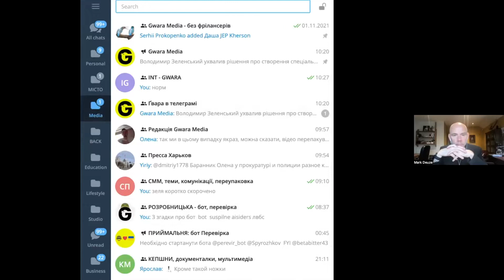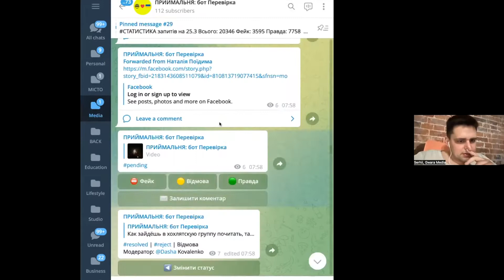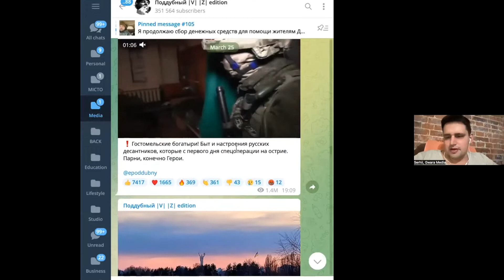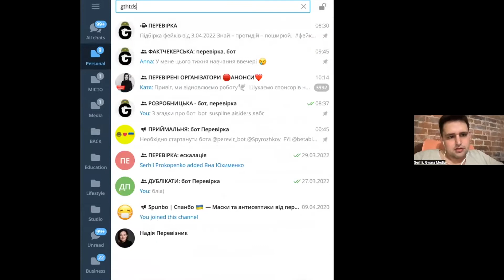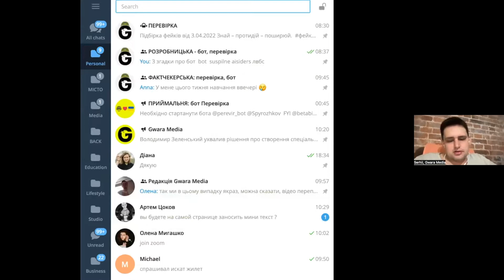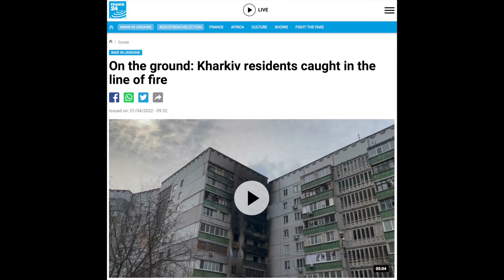Conversation with GWARA Media in Ukraine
This special edition of deuzevlog features a conversation with the team of Ukrainian media organization Gwara Media, based in Kharkiv and Kyiv. Joining me are Serhii Prokopenko (CEO and coordinating editor) and Yaroslav Ustich (creative producer) from Kharkiv, Olena Migashko (editor in chief) in Kyiv, and journalist Dasha Kotelnikova calling in from Italy.

This interview was recorded on Monday morning, April 4 2022. Serhii, Yaroslav, Olena and Dasha talk frankly about their experience of the on-going war (since 2014, when Russian forces annexed and occupied Crimea and parts of Donetsk and Luhansk Oblasts) and the Russian invasion of February 2022, the work that they continue to do to tell the story of Ukraine, spread news, and support the creative industries of their country, how they are helping (and protecting) foreign journalists who come in to cover the war, and what people can do to help.

An example of Gwara’s work with French journalists is this report for France24

A video Serhii shot (on April 3, 2022) while reporting on Russian bombings of rural areas outside of Kharkiv (also featured in the video interview)

Please support them (and all other Ukrainian journalists and media makers) in any way you can. Spread the word.